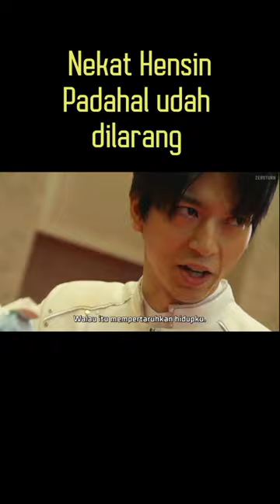Reckless Henshin even though it's been banned